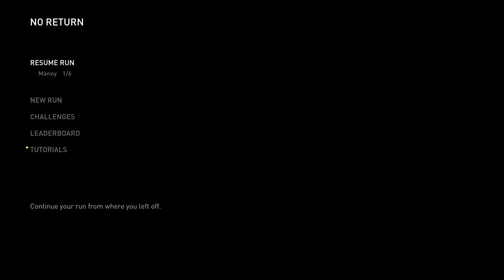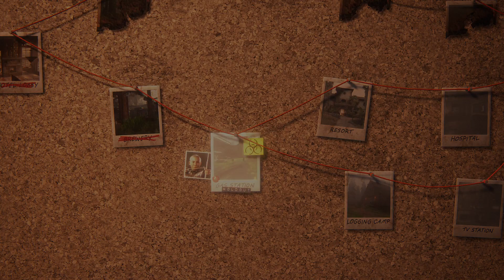The Last of Us Part II Remastered_No Return. Handy Manny.